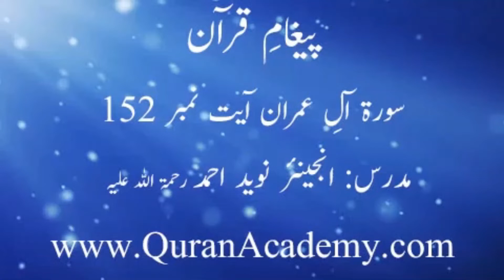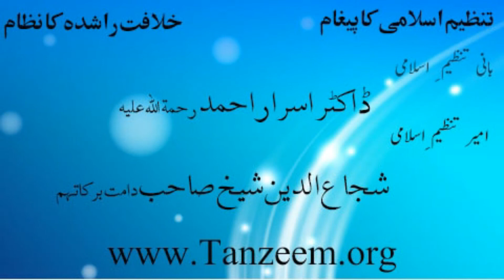Clip # 0141 - 003 Surah Al-E-Imran Ayat 152 | Hafiz Engr. Naveed Ahmed | Paigham-e-Quran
Clip # 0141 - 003 Surah Al-E-Imran Ayat 152